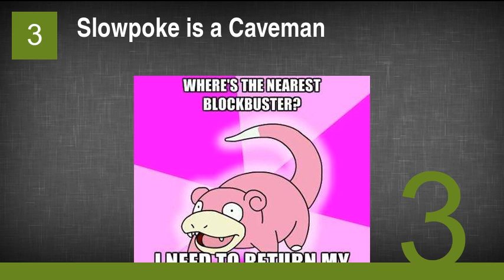The Very Best of the Slowpoke Meme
1. Slowpoke Learns About Himself
2. Slowpoke on "That Apple Guy"
3. Slowpoke is a Caveman
4. Slowpoke Discovers Rock Music
5. Slowpoke Hears About Barack Obama
6. Slowpoke Has Dial-Up Internet
7. Slowpoke Uses Social Networking
8. Slowpoke Tests the Waters